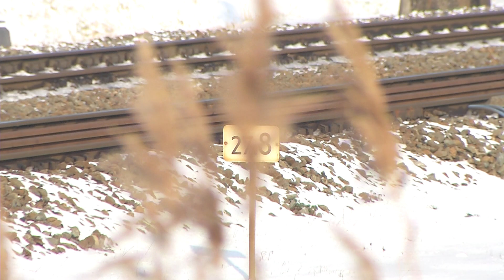CDA wil giftreinen uit Dordt weg hebben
NI20190123 Giftreinen